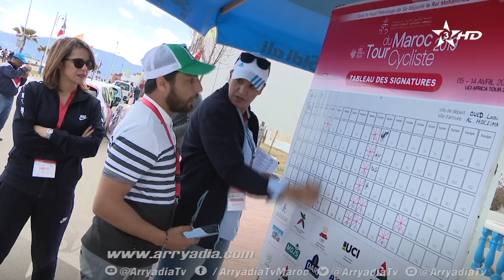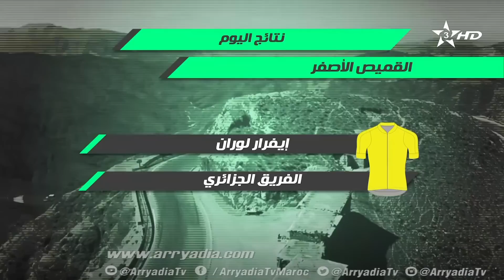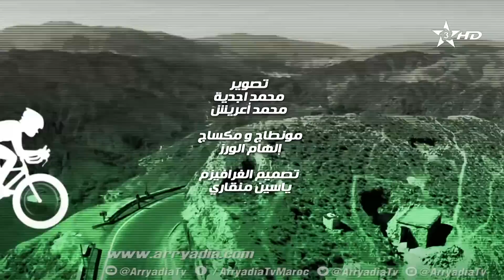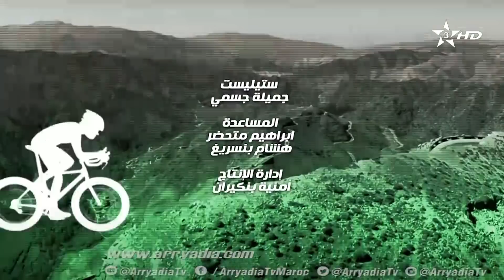طواف المغرب 2019 المرحلة 4/ 08-04-19